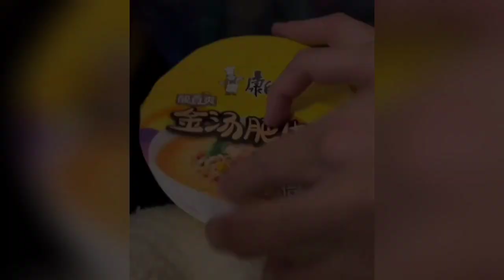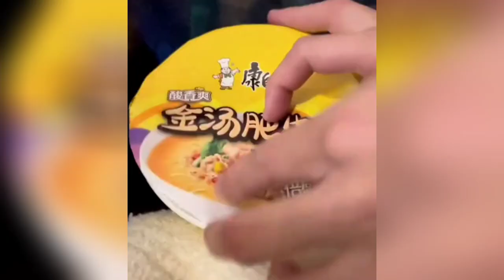New Funny 😂🤣 Videos 2023 | Cutest Cats and Dogs 😺🐶 Part 15